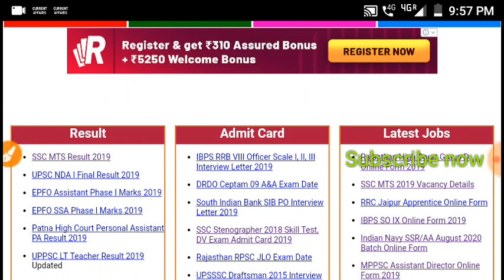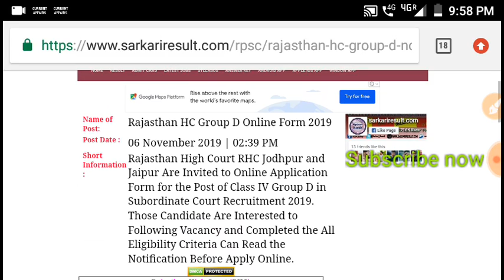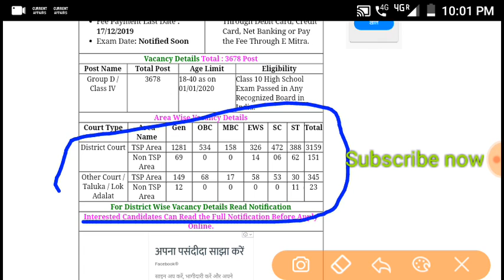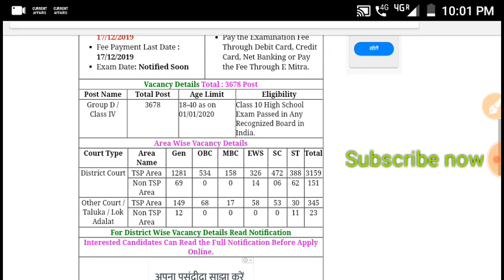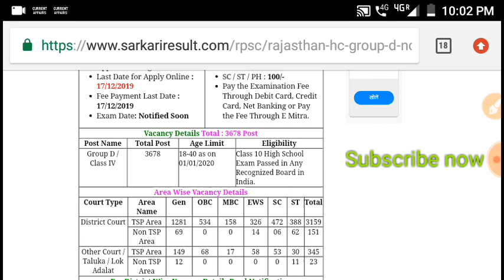rajasthan high court ldc vacancy 2019 || rajasthan high court group d bharti / राजस्थान हाईकोर्ट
rajasthan high court vacancy 2019/ राजस्थान उच्च न्यायलय में 4th ग्रेड की बम्बर भर्ती
Namaskar dosto
 jaisa ki Sabhi doston ko pata hai ki Rajasthan Uchch nyayalay rajasthan High Court mein chaturth Shreni karmchari ki bharti Nikali thi is Prati Mein 2017 main main jo Bharti ki qualification Rakhi Gai thi vah thi aapke a 10th pass aur uska koi exam nahin tha to is bar naya Kya Hoga Ki ismein exam hoga to Rajasthan 4th grade bharti 2019 exam syllabus next video ke andar aapko uplabdh Karva Diya Jaega aur Rajasthan fourth grade bharti se sambandhit Kisi bhi anya Suchna ke liye channel ko subscribe Karen mail icon ko press Karen aur video ko like Karen aur doston ke sath mein share bhi Karen rajasthan mein main High Court ke andar 4th grade employee ki vecancy total 9671 post hai to in post office aap aavedan kar sakte hain 18 November 2019 se iski last date Rahegi 17 December 2019 thank u dosto.